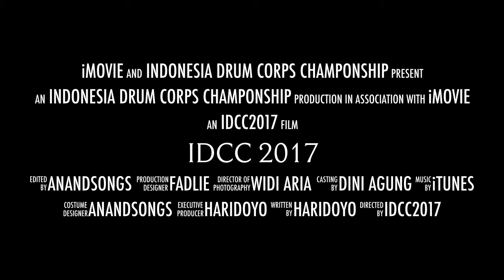Trailer IDCC 2017